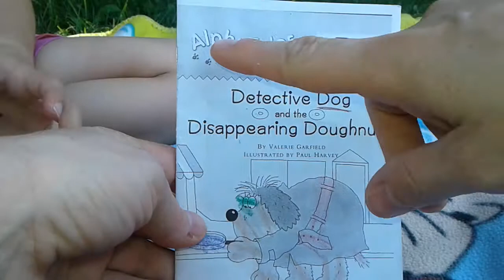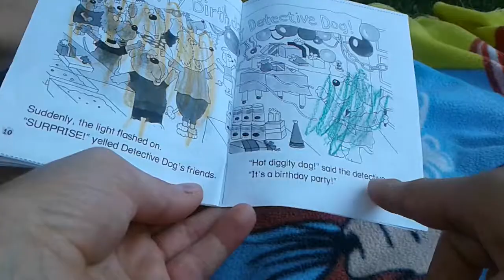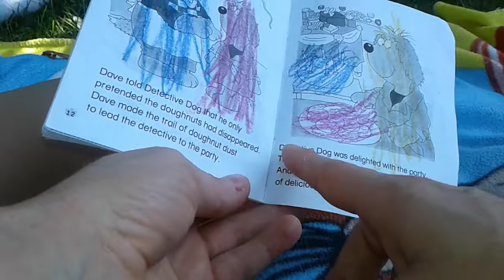Amelia & Mommy read: Alpha Tales the letter D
Detective Dog and the Disappearing Doughnuts